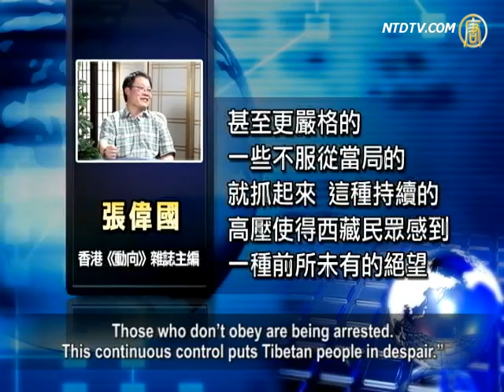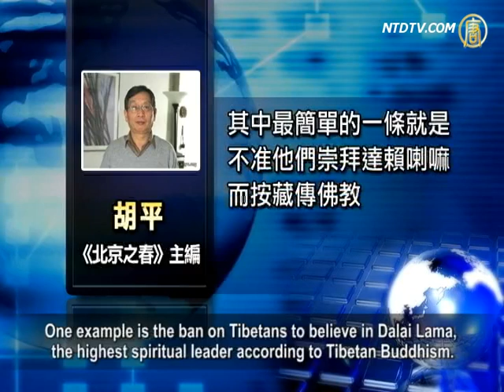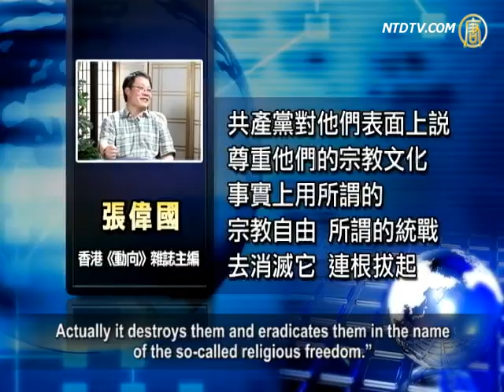Dalai Lama On Tibetan Monks' Self-Immolation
Tibet's exiled spiritual leader, Dalai Lama, currently in Japan,
stated Tibetan monks' self-immolation is the result of CCP's (Chinese Communist Party) cultural genocide policy in Tibet.
Scholars believe the atheist CCP fears religion, thus carries
out policies of religions' assimilation and extinction.
Facing its doom, CCP intensifies such practices even more.

Returning to Tokyo from the earthquake hit area, Dalai Lama
told reporters, Tibet is going through CCP's cultural genocide.

On November 6, tens of thousands Tibetans gathered to
pay tribute to a nun who set herself on fire on November 3.
In recent months, at least 11 Tibetans have set themselves
on fire, 6 have died.
They ask for more religious and cultural freedom, and hope
their spiritual leader can be allowed to return to Tibet.

Senior media expert Zhang Weiguo stated that
the Tibetan religious belief is incompatible with the CCP.
So Tibetans are suffering from unprecedented restrictions in
religious thinking, spiritual and even physical persecution.
Self-immolation is the result of CCP's violence.

Zhang Weiguo: "CCP brainwashes Tibetan people and lamas,
like what it did to the Chinese people before.
CCP forces lamas to attend the classes it sets up, and locks
up lamas in temples, banning them from mixing with society.
Those who don't obey are being arrested.
This continuous control puts Tibetan people in despair."

Editor-in-Chief of Beijing Spring, Hu Ping, said, CCP's
destruction and damage to Tibetan religion and culture is more concealed than before.

Hu Ping: "It is different from the Cultural Revolution period,
when the CCP destroyed religions without disguise.
Now the CCP promotes religion on the surface, but in fact
it has many restrictions.
One example is the ban on Tibetans to believe in Dalai Lama,
the highest spiritual leader according to Tibetan Buddhism.
On the other hand, a great amount of Han people
have been moved to Tibet in recent years.
They've brought over their language and habits. In today's
Lhasa, it's strange to speak Tibetan and practice the culture."

However, the CCP claims that it has granted many
beneficial policies to Tibet.
The CCP media also states that the Han people
and the Tibetans are one family.

Zhang Weiguo stated that the Tibetan religion, culture,
and customs are completely different from the Han Chinese.
Tibet's cultural heritage is also independent, which challenges
CCP's implementation of the so-called "One Standard."
CCP has used many means to assimilate Tibetans
and change them into Han Chinese, so they give up struggle and sense of independence.

Zhang Weiguo: "What the CCP says and does are completely
different. It has the sweetest talk, but conducts the worst deeds.
The CCP wants to change Tibet and Tibetans into Chinese.
On the surface, the CCP says it respects Tibetan culture.
Actually it destroys them and eradicates them in the name
of the so-called religious freedom."

US Congress published its 2011 Congressional-Executive
Commission report on China recently, stating:
"Despite the Chinese government's stated commitment to
promoting internationally recognized human rights,
it has tightened and expanded existing means of
government control..."

Regarding CCP's disgraceful and extreme measures, Zhang
thinks as the 18th CCP National Congress approaches, CCP's internal struggles will intensify.

Zhang Weiguo: "The CCP has reached its late stage.
It is rigid, it's in panic and loses its authority and flexibility.
Especially before the 18th Congress, the officials are
competing who is more extreme, tough and harsh."

Hu Ping said that CCP's destruction of religious culture
is closely related to it's atheism.
The CCP assesses all religions from a political point of view,
especially when many people form a great spiritual power.
It does everything possible to repress religions, including
Christian churches beyond its control, and Falun Gong.

Zhang Weiguo also believes that CCP's so-called movements
such as "Destroy the Four Olds" and "Cultural Revolution" almost completely destroyed the Han culture.

NTD reporters Chen Han, Song Feng and Xiao Yan